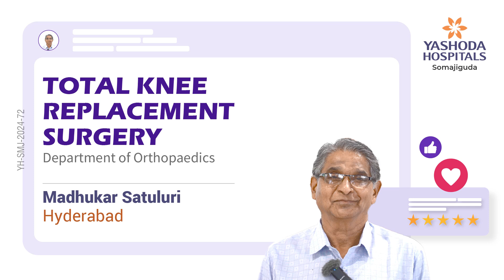Total Knee Replacement Surgery (Both Knees) | Yashoda Hospitals Hyderabad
Knee replacement surgery replaces injured parts or worn-out knee joints. The most common indication for knee replacement surgery is to ease pain caused by arthritis. People who need knee replacement surgery usually have problems walking, climbing stairs, and getting up out of chairs. Knee osteoarthritis is a degenerative joint disease causing joint pain, stiffness, swelling, and decreased range of motion, often caused by wear, tear, injury, genetics, or obesity. Severe knee conditions requiring total knee replacement are diagnosed through physical examination and imaging tests, including X-rays, MRIs, and CT scans. These tests assess cartilage damage, bone spurs, and structural abnormalities in the knee joint.

Total knee replacement (TKR) is often considered when non-surgical treatments have failed to alleviate the pain. Common indications for total knee replacement include severe knee osteoarthritis, rheumatoid arthritis, previous knee injuries, and failed non-surgical treatments. Total knee replacement is a surgical procedure that replaces a damaged knee joint with a prosthetic implant. It involves incisions, removal of cartilage and bone, and the installation of a new metal and plastic joint. This complex procedure requires careful planning and skilled surgical technique and can be performed on both knees or a single knee.

Mr. Madhukar Satuluri from Hyderabad successfully underwent Total Knee Replacement Surgery for Knee Significant Osteoarthritis at Yashoda Hospitals, Hyderabad, under the supervision of Dr. Srinivasa Reddy Medagam, Consultant Arthroscopy, Complex Trauma & Joint Replacement Surgeon.

Yashoda Hospitals: Pioneering Healthcare Excellence in Hyderabad